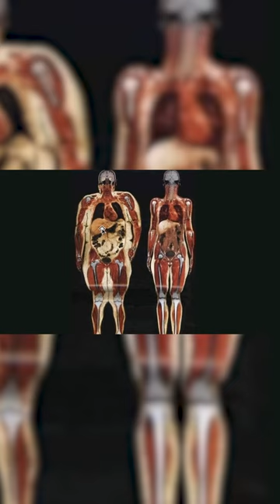Are You Working On The Inside?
The inside matters. Your health is vitally important.